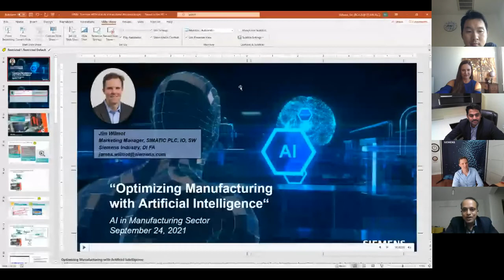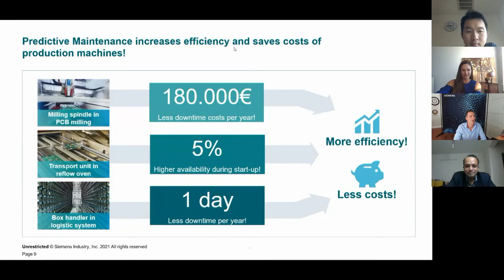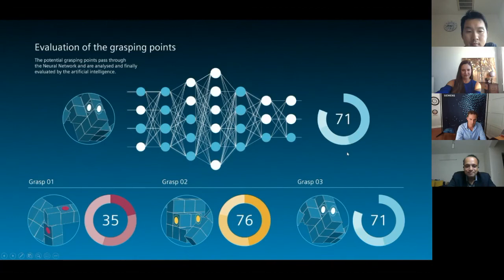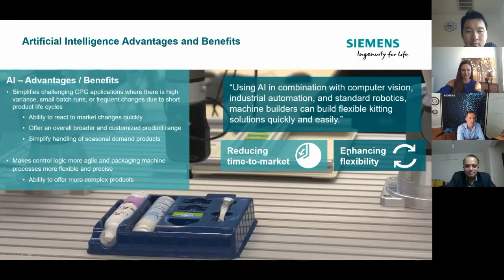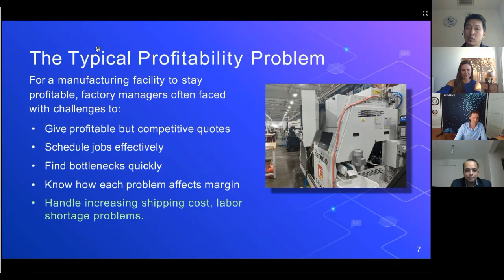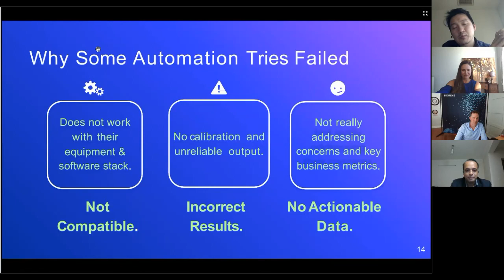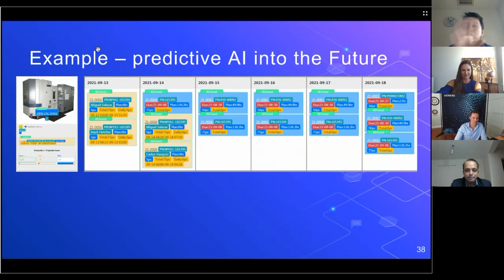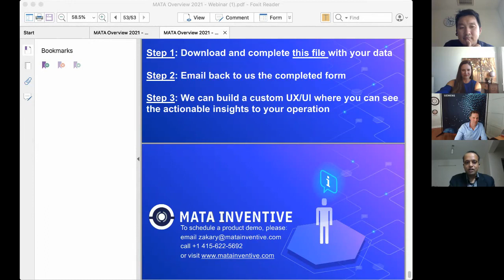AI in Manufacturing Part 2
Join our virtual event where experts from leading manufacturing sectors will share on their experience on how AI is benefited them.

• Learn how AI helps to identify defects, product quality and increase profits for manufactures.

• Learn the benefits of using AI in Manufacturing sectors.

• How to deploy and implement AI in Manufacturing sector.

• Understanding consumer behaviour with analytics